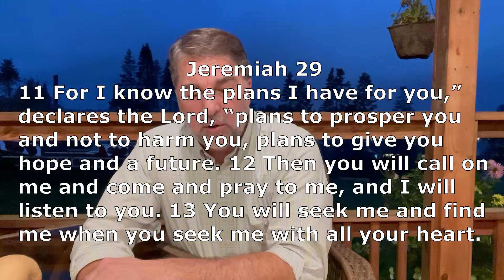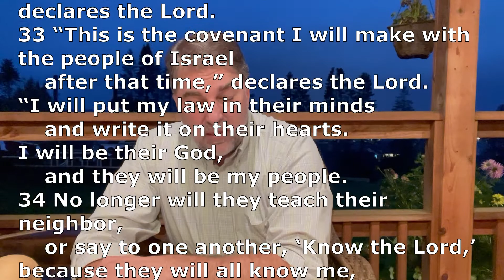Daily Devotion for Wednesday, November 10, 2021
As a parent and now grandparent, there is a part of Jeremiah's ministry I can relate to-- the challenge of teaching, guiding, reasoning, warning, worrying, and grieving over the poor choice and their consequences. Whether your talking about the hard work of parenting or the daunting task of confronting a nation, there is some good news today from Jeremiah and some reason to hope and carry on.